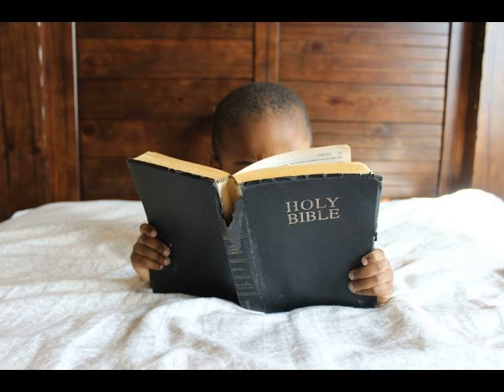एक साल बाइबल पढ़ना योजना/1 Year Bible ReadingPlan